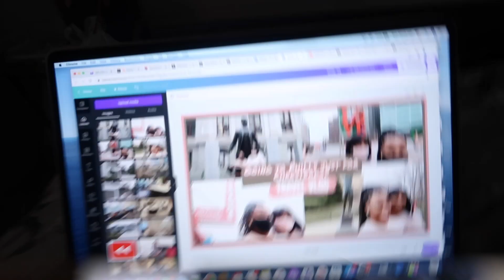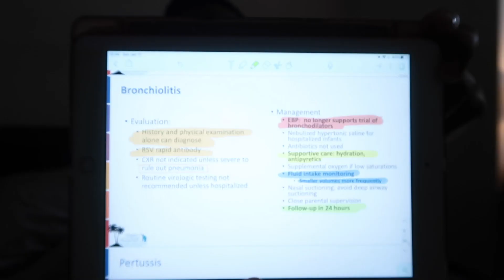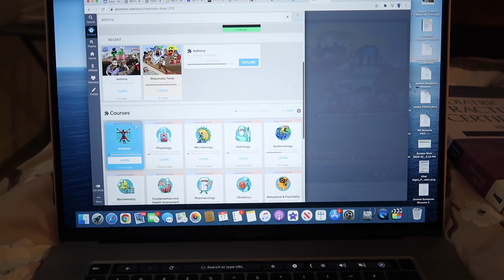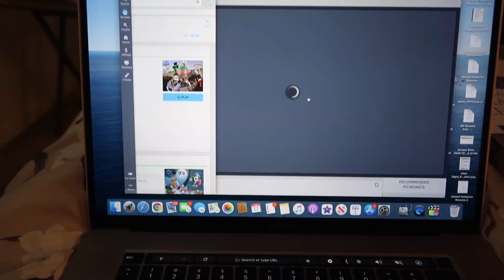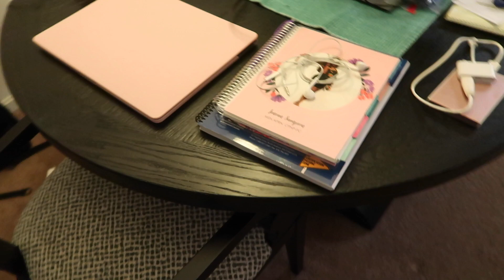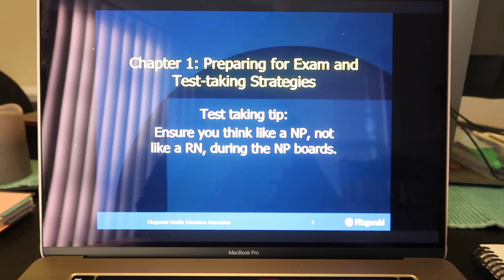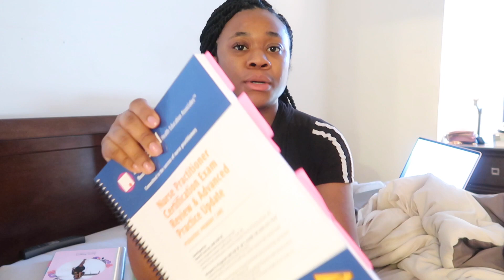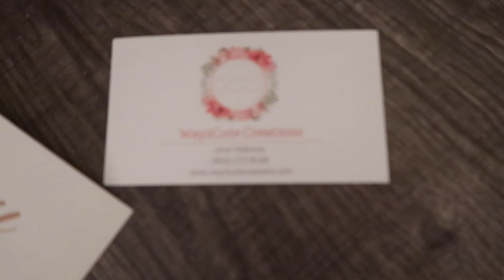Study with me for Pediatric Nurse Practitioner Board Certification Pt.2 | Nurse Practitioner Vlog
In todays Vlog I continue to study for my board certification exam. I also accept a mission trip with an organization to go to Puerto Rico, How exciting.

Sister's Etsy shop

💜About me 💜

Hi, Welcome! My name is Jenean. I am a pediatric registered nurse and I am currently pursuing my Master’s in Nursing to become a Pediatric Nurse Practitioner. I want to bring you guys along this journey with me as I complete my last year of school. I also love to travel around the world, and I want to share my travel journey with you guys.